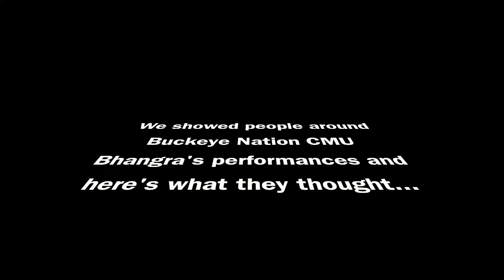CMU Bhangra Liaison Video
CMU Bhangra Liaisons - Ria Datla, Deepthi Reddy, Priyanka Ram